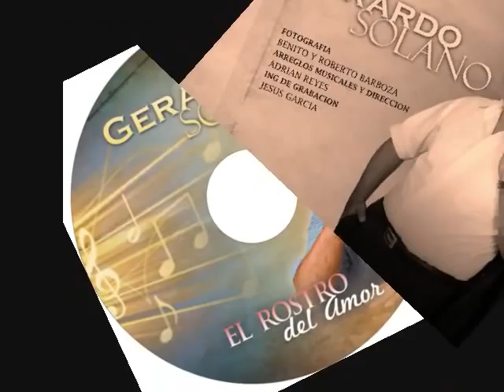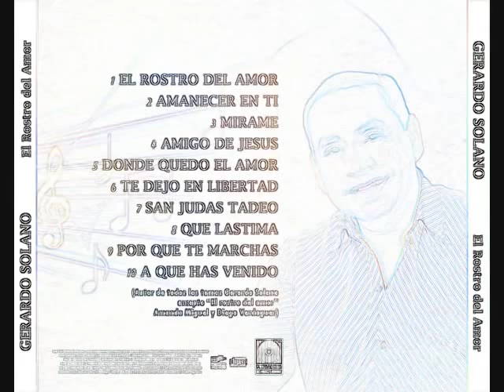Gerardo Solano (MIRAME)